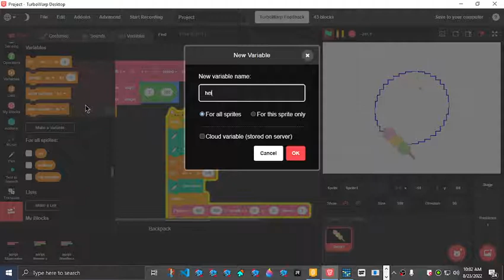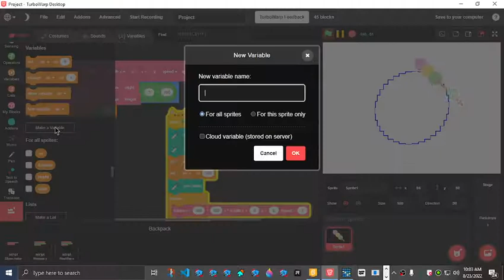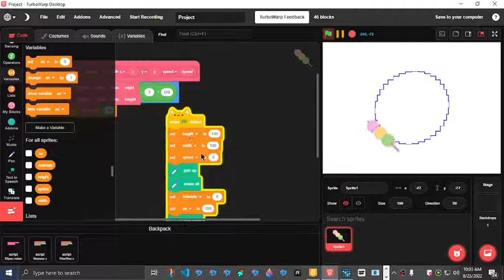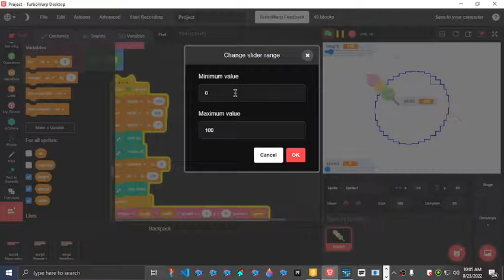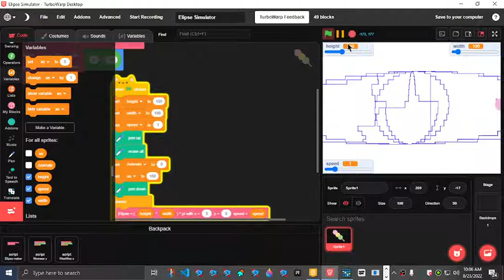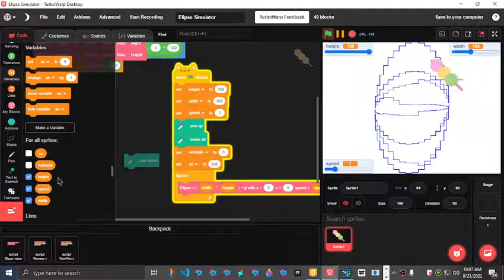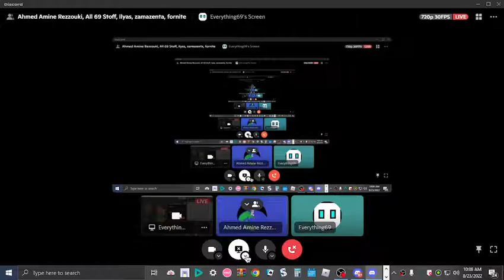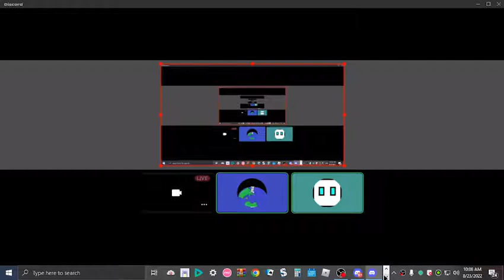Made a game while on a discord call (Ellipse Simulator)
@kawly33  I also make games